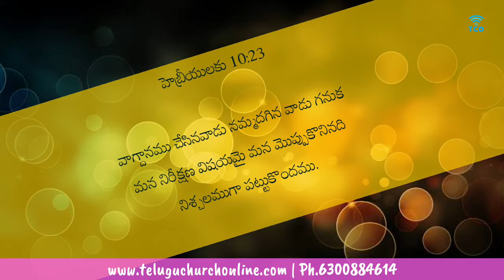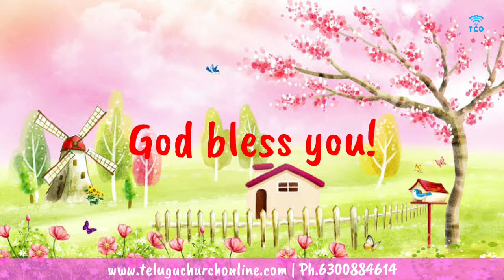TCO Sundayschool online | Telugu | 27.3.22 | Mephiboshet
Greetings in Jesus' name.
I have dedicated my life to the Lord's work at a very young age and serve Him through teaching and preaching of His Word. I am a pastor and a youth trainer. Our Summer Camps for teens have brought many young people to the Lord and challenged many to serve the Lord full-time. to get to know more about our ministry.

In order to partner with us to take God's Word to many more, you are welcome to sow a seed into our ministry. @ Phonepe: 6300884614